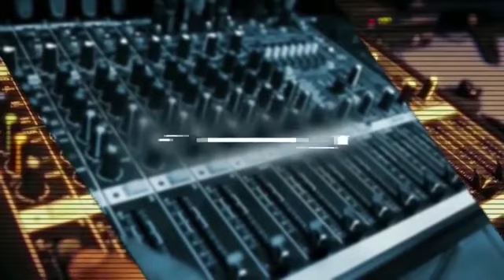Entrevista a Secretario de Hacienda